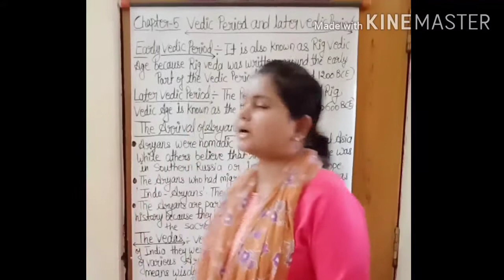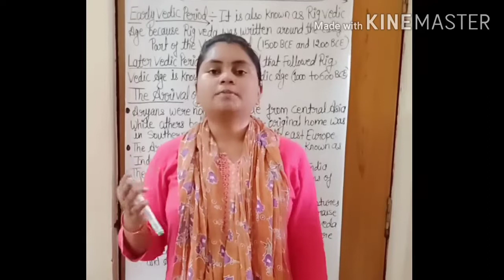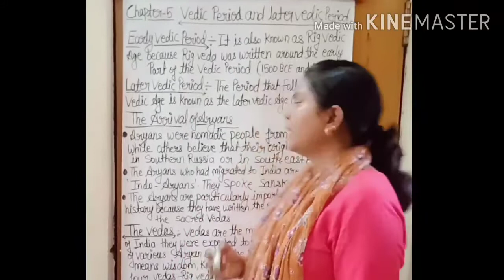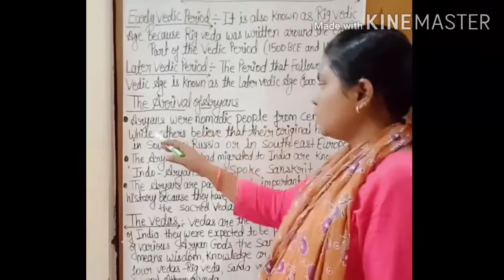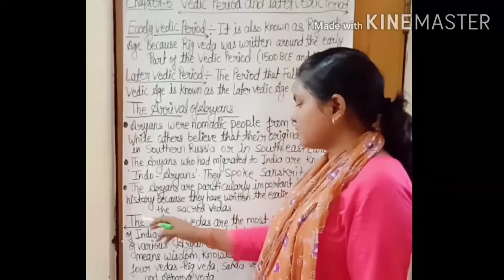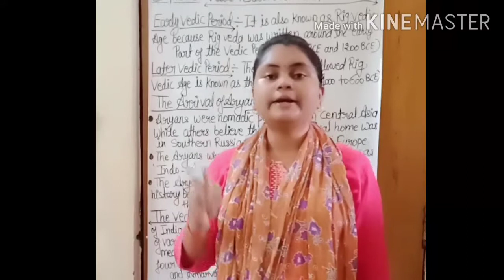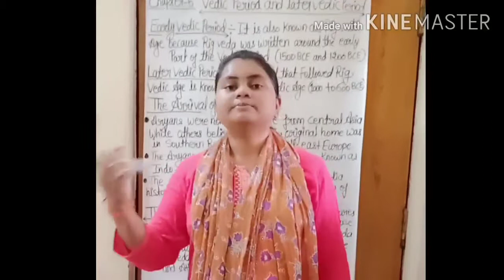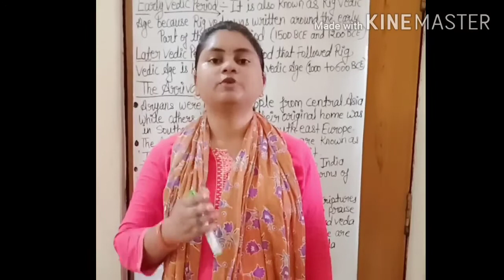Class -6 Social Studies History (17/09/20)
Chapter -5 Vedic Period and later Vedic Period (Revision)